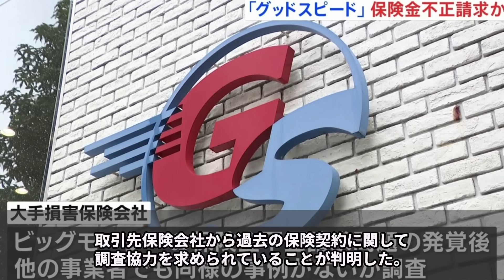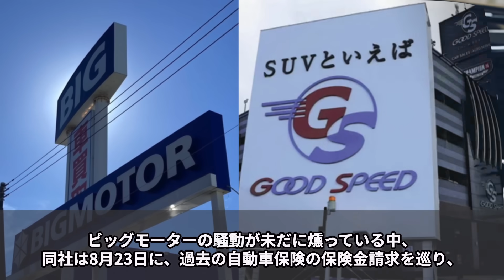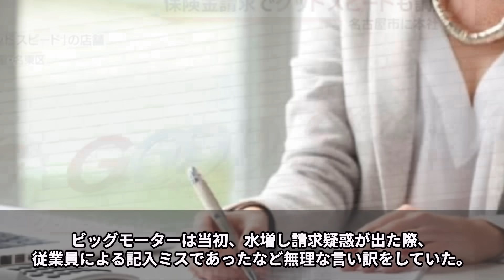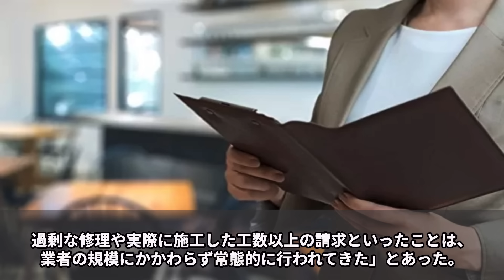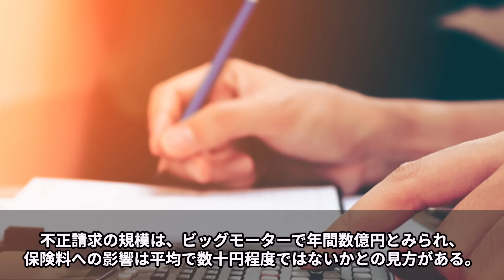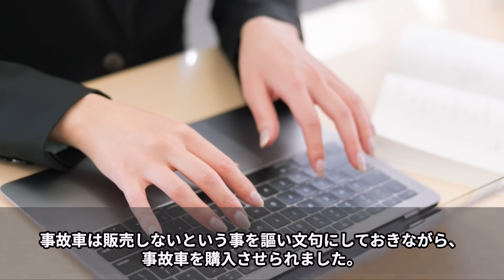桁違いの水増し請求…第2のビッグモーター”グッドスピード”の実態がガチで闇深い